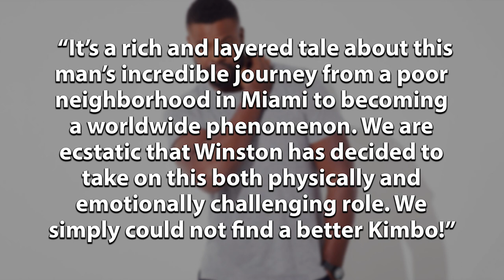Kimbo Slice Film To Star Black Panther’s Winston Duke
John discusses the casting of  Winston Duke as Kimbo Slice in the upcoming biopic.

You don’t have to be an MMA fan to know who Kevin Ferguson is… or as he’s better know as… Kimbo Slice. The man who rose from homelessness to superstardom and celebrity after becoming a YouTube legend for his backyard brawls which lead him to scoring fights in the UFC itself. Deadline reports that Winston Duke, who recently broke out as T’Challa’s ally M’Baku in Marvel’s over billion dollar grossing Black Panther and Avengers: Infinity War, is taking on the role of MMA legend Kevin “Kimbo Slice” Ferguson in a film called Backyard Legend. The producer of the film said the following: “It’s a rich and layered tale about this man’s incredible journey from a poor neighborhood in Miami to becoming a worldwide phenomenon. We are ecstatic that Winston has decided to take on this both physically and emotionally challenging role. We simply could not find a better Kimbo!”